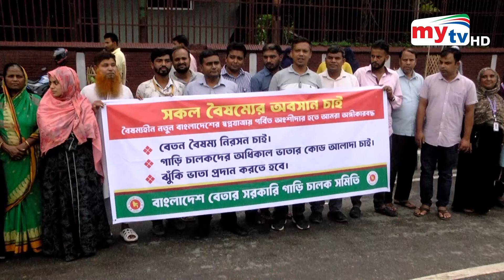এতদিন ভয়ে কথা বলতে পারিনাই, বাংলাদেশ বেতারের কর্মকর্তা- কর্মচারী | Mytv News